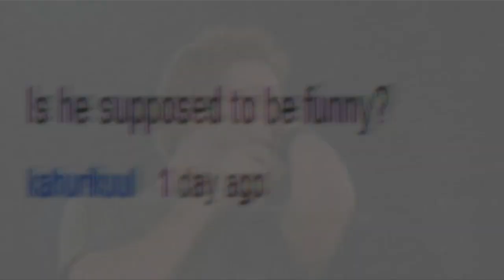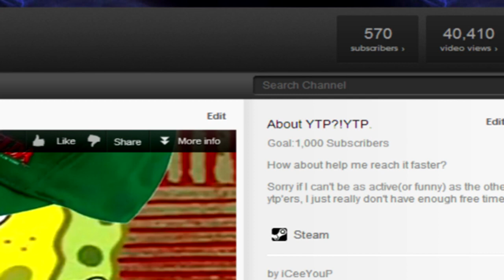iCeeYouP's SSAS w/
Okay, let me think of a good one liner...Either "I had too much fun with this one" or "There's no joke here", something along the lines of that.Poorly edited.4/10 wouldn't make again